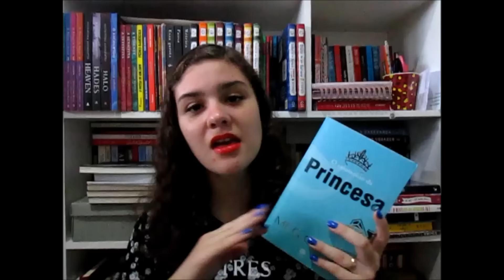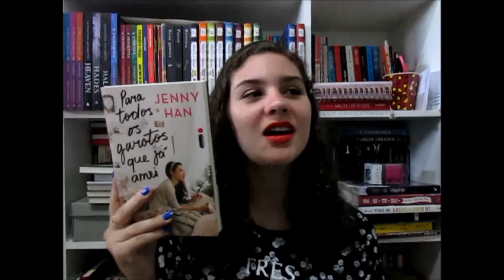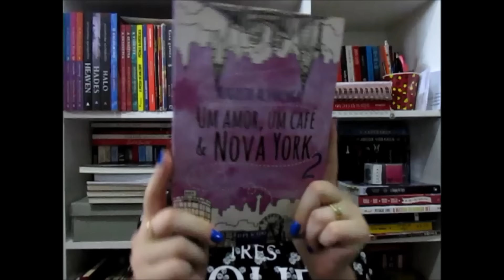Top 10 livros de 2015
Eeeei gente! Contei a vocês os melhores livros do ano e aqui embaixo têm alguns links importantes. (: